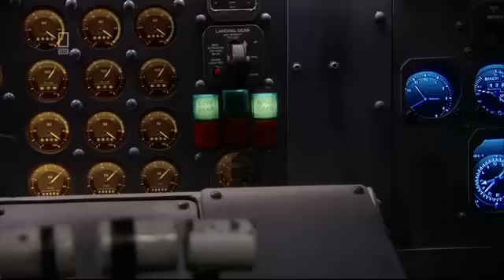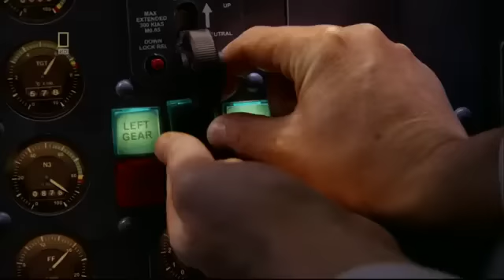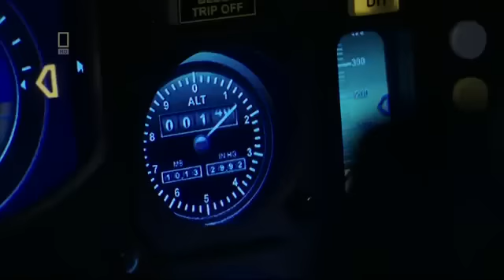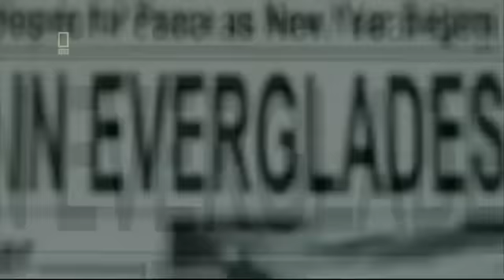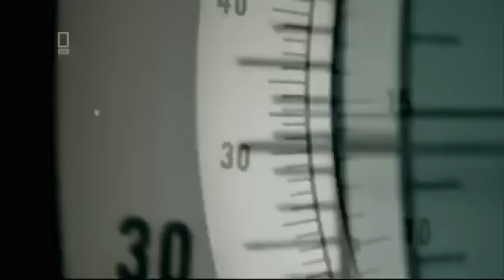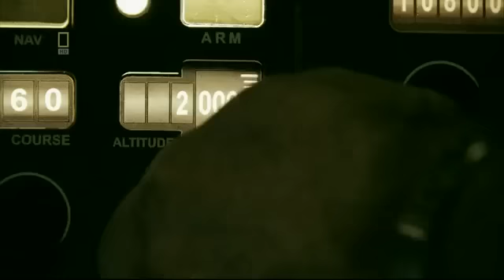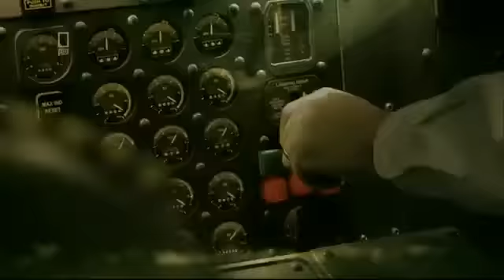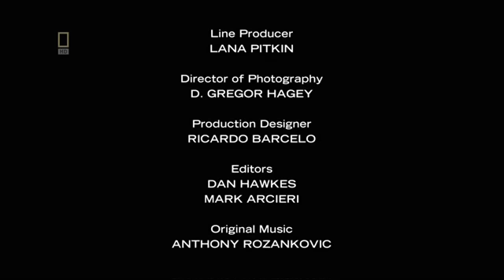Mayday Alarm im Cockpit S05E09 Fatale Ablenkung